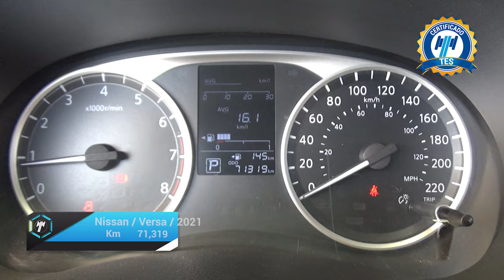Nissan / Versa / 2021 - 17829